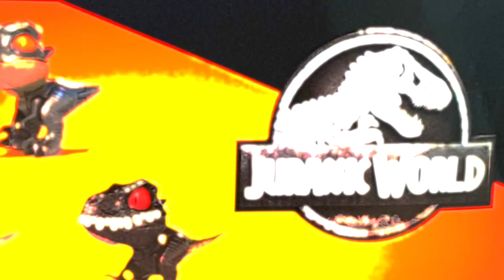Los DINO BOCAZAS de Jurassic World con Dani y Evan - CUIDADO con la SNAP SQUAD!!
Hoy Dani y Evan juegan con los DINO BOCAZAS de Jurassic World, el t-rex, el indominus, el indoraptor y el velociraptor Blue... CUIDADO con la SNAP SQUAD!!

(Valencia) España

👨‍👩‍👦‍👦 ¿Quienes somos ?

🎧 Música Creditos